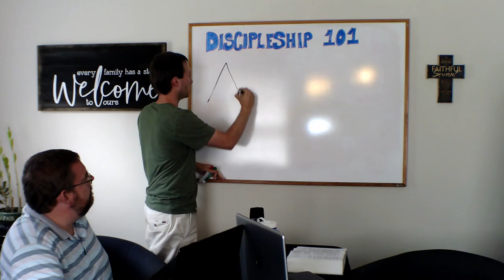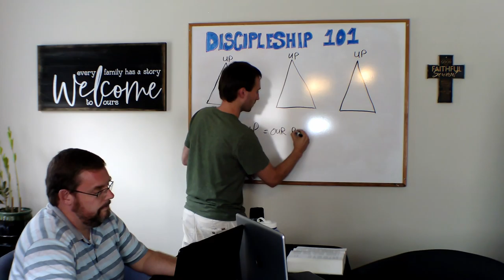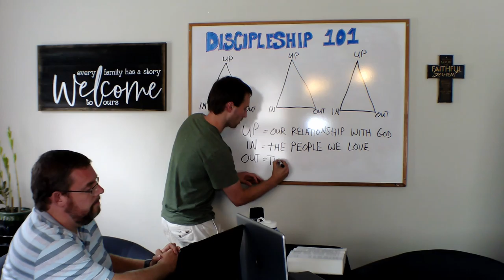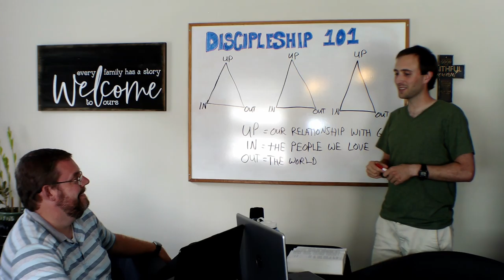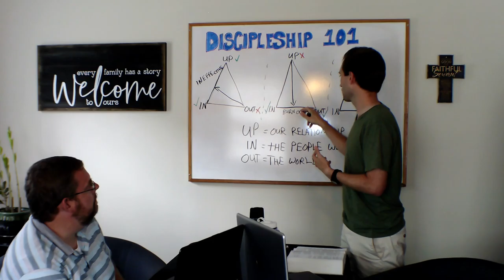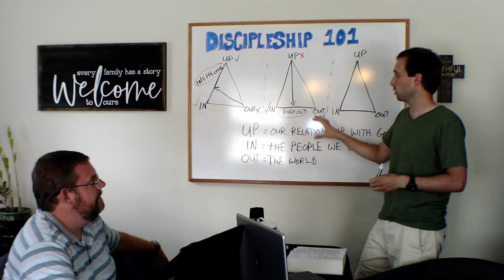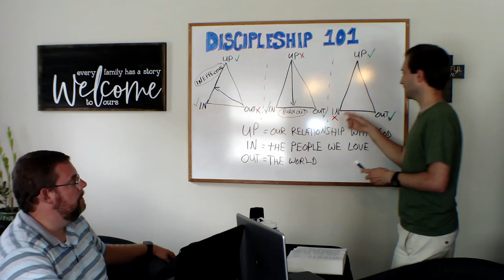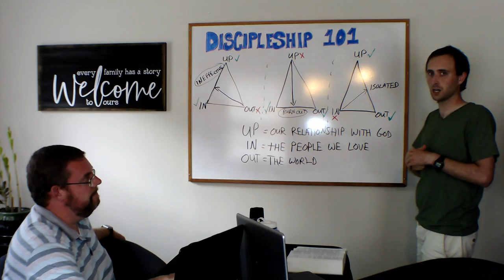Good Shepherd Discipleship Academy Discipleship 101